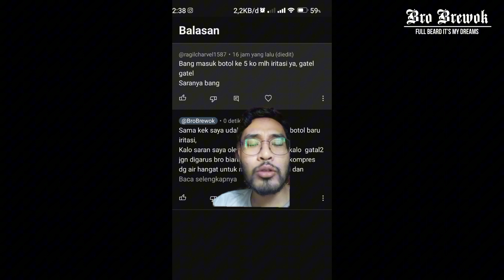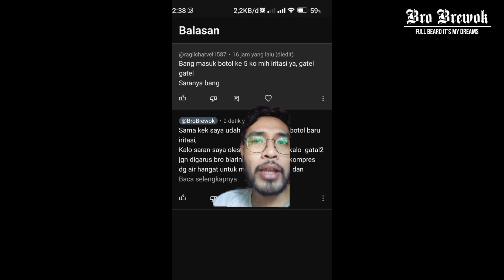UDAH HABIS 5 BOTOL MINOXIDIL KOK BARU KENA IRITASI DAN GATAL-GATAL??? | TJBR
"Full Beard Journey" merupakan lanjutan dari "Brewok Journey" yang sudah mencapai 100 video yang mempunyai tujuan yang sama yaitu membagikan tips dan pengetahuan mengenai menumbuhkan brewok, bagi kalian yang ingin tau tips menumbuhkan brewok kalian bisa SUBSCRIBE channel Bro Brewok dan aktifkan loncengnya agar kalian mendapatkan notifikasi video terbaru dari Bro Brewok.

📌Link pembelian derma roller:
📌SHOPEE
Link online shop Minoxidil terpercaya :

📌TOKOPEDIA